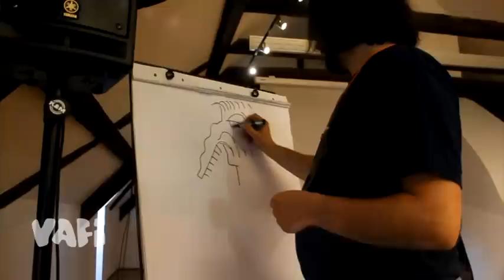VAFI 2013 | Dan 2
Počeo je VAFI 4 . Kako je ovogodišnje izdanje obojano partnerom -- MTV-em, sve je krenulo amimiranim trailerima i spotovima. Sljedeća tri dana, do nedjelje očekuje nas još "brdo" dobre animacije.